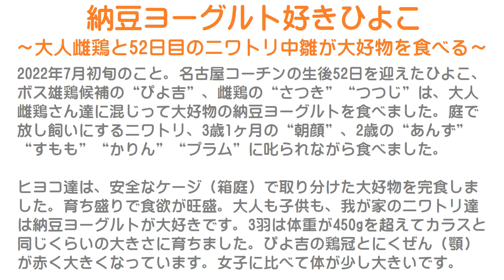納豆ヨーグルト好きひよこ～中雛の雌鶏とボス雄鶏候補がニワトリの大好物を食べる～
2022年7月初旬のこと。
名古屋コーチンの生後52日を迎えたひよこ、ボス雄鶏候補の“ぴよ吉”、雌鶏の“さつき”“つつじ”は、大人雌鶏さん達に混じって大好物の納豆ヨーグルトを食べました。
庭で放し飼いにするニワトリ、3歳1ヶ月の“朝顔”、2歳の“あんず”“すもも”“かりん”“プラム”に叱られながら食べました。

ヒヨコ達は、安全なケージ（箱庭）で取り分けた大好物を完食しました。
育ち盛りで食欲が旺盛。
大人も子供も、我が家のニワトリ達は納豆ヨーグルトが大好きです。
3羽は体重が450gを超えてカラスと同じくらいの大きさに育ちました。
ぴよ吉の鶏冠とにくぜん（顎）が赤く大きくなっています。
女子に比べて体が少し大きいです。